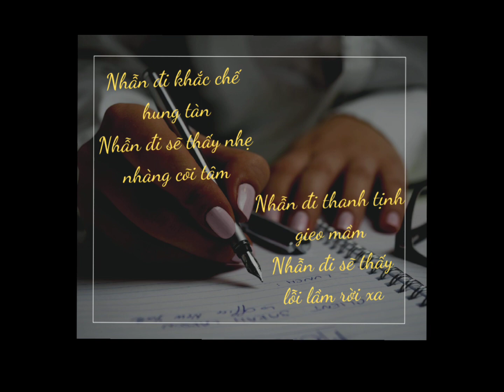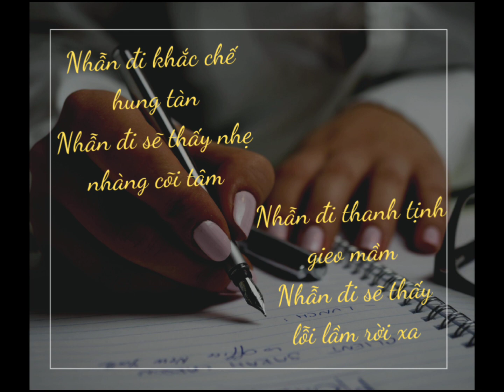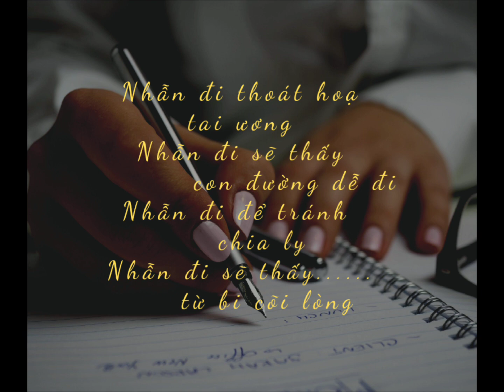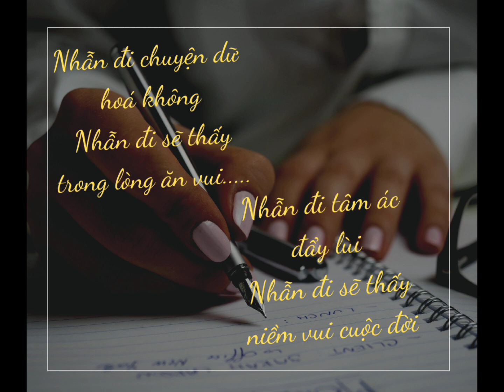Cách rèn luyện tính nhẫn nhục cực dễ - Bài học cuộc sống - Thư giãn đêm khuya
Xin chào quý vị đến với kênh Shin Une Huy, đến với kênh quý vị sẽ được lắng nghe những câu chuyện hay, bài học, triết lý cuộc sống kèm theo những lời dạy của đức Phật... Từ đó, chúng ta sẽ có cái nhìn tích cực hơn về cuộc đời cũng như cẩm nang để hoàn thiện chính mình.
🌟🌟 Đặc biệt đây cũng là kênh dành cho những ai khó ngủ, hãy mở lên và lắng nghe, thả lỏng cơ thể rồi chìm vào giấc ngủ ngon. Đã có nhiều khán giả có giấc ngủ ngon. Còn bàn thì sao???